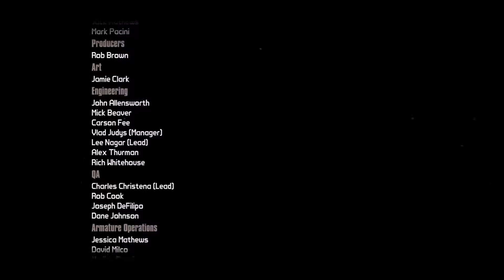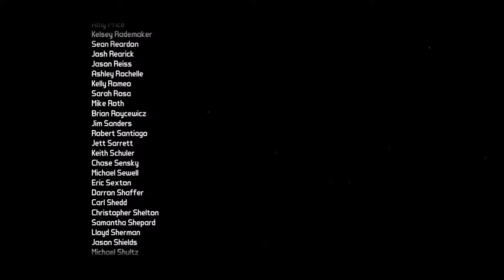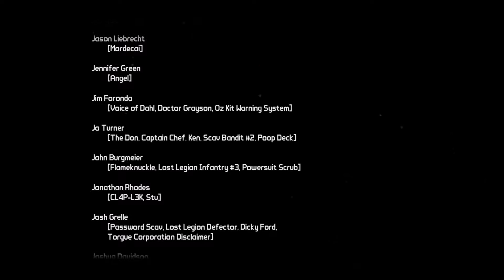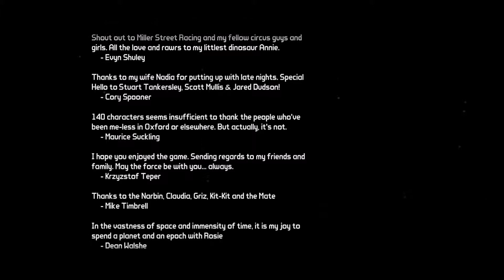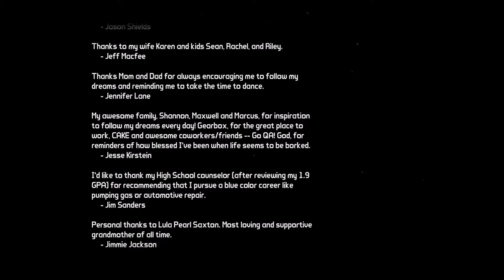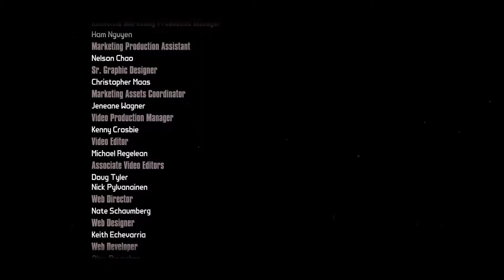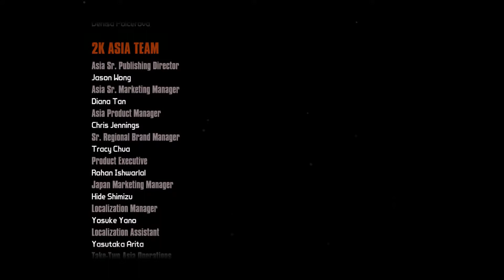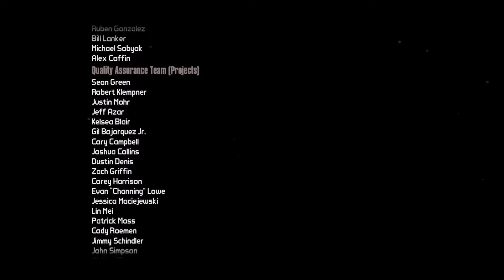Let's Play Borderlands: The Pre-Sequel Episode 29 FINALE (Xbox One S)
The twenty ninth and final part of Let's Play Borderlands: The Pre-Sequel.

I used an ElGato HD 60 S to record this video, as well as the ElGato capture software available once you have connected your ElGato to your PC.

Borderlands: The Pre-Sequel, released in 2014, is chronologically a sequel to Borderlands and also a prequel to Borderlands 2, taking place between the two games. The main story follows the rise of power of Handsome Jack, and largely portrays the heroism that Jack partook in during the events on Elpis. A renegade unit of Dahl soldiers known as the Lost Legion have invaded the massive Hyperion space station known as Helios but their intentions are unclear. Forced to evacuate to the moon very shortly after the vault hunters Jack hired arrive at the space station, Jack and the vault hunters must find a way back to Helios to defeat the Lost Legion!